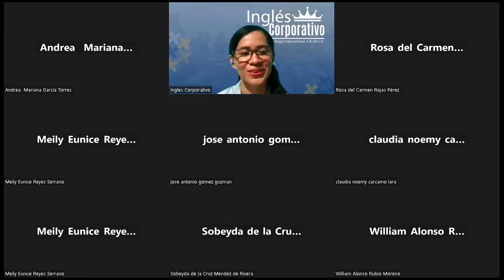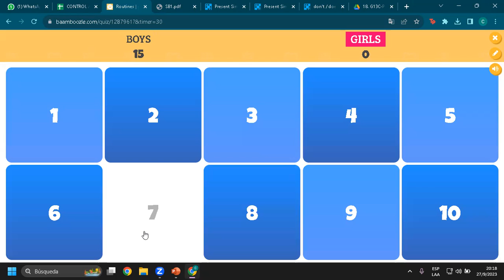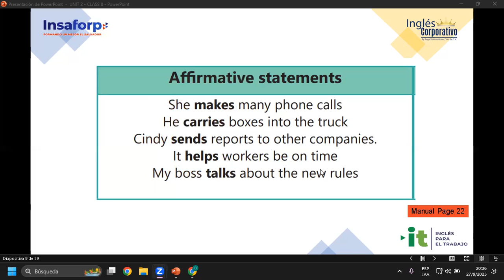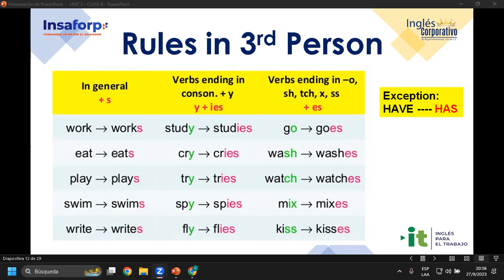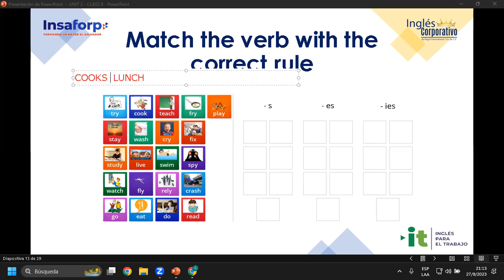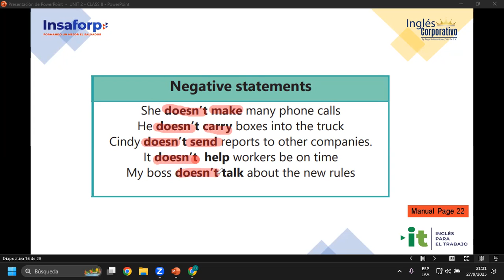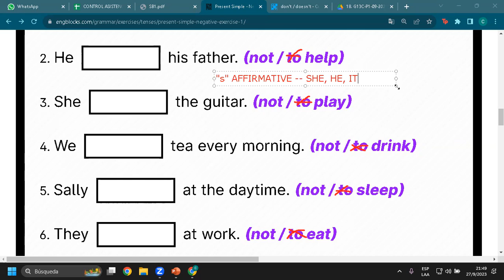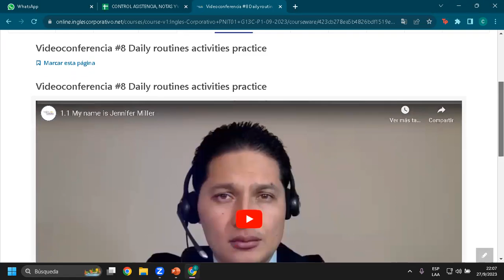Sesión 08-27-09-23-AC29750-0028-2023-Rivera-Daily routine activities practice.